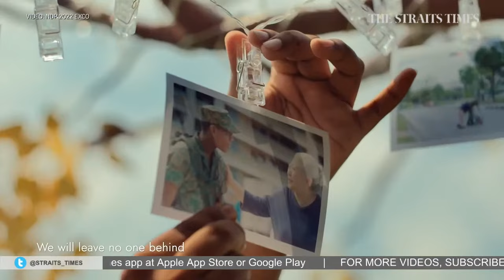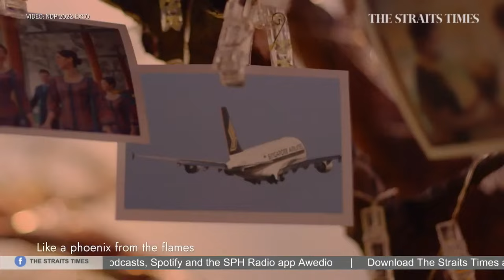NDP2022 theme song: Stronger Together, sung by Taufik Batisah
Watch this year's NDP theme song, Stronger Together, which is about emerging from trials and tribulations. The song will be performed by former Singapore Idol winner Taufik Batisah.